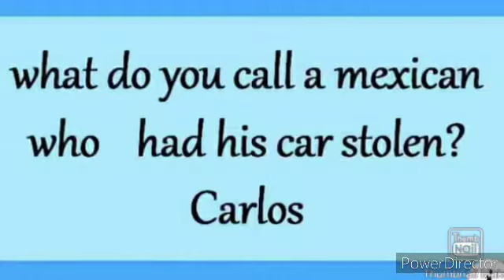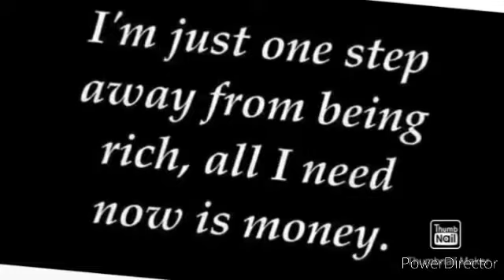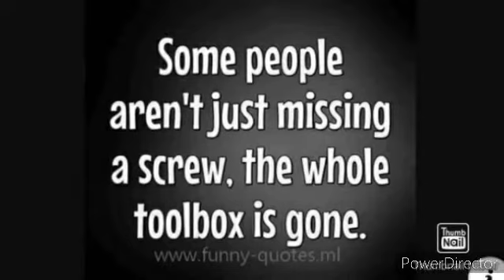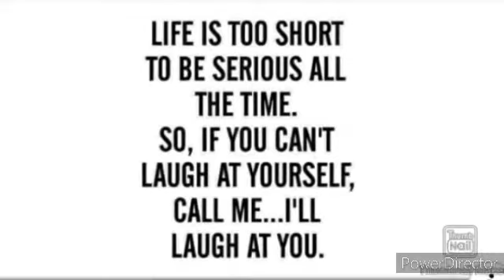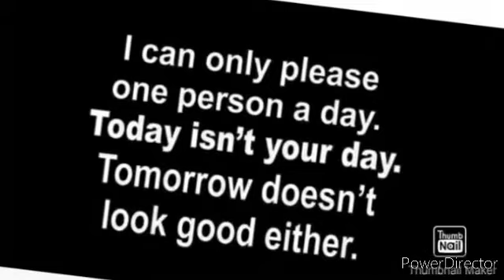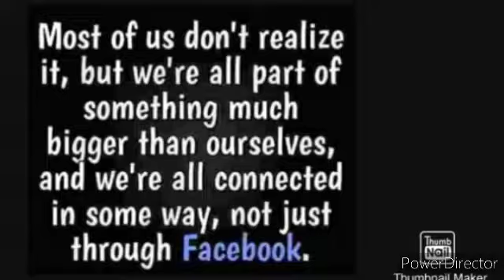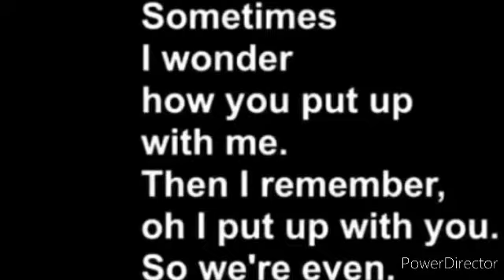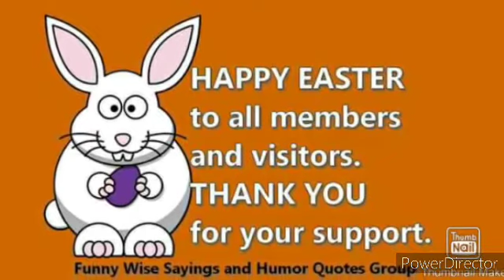FUNNY QUOTES...By.KARAMINA SARI SARI BLOG